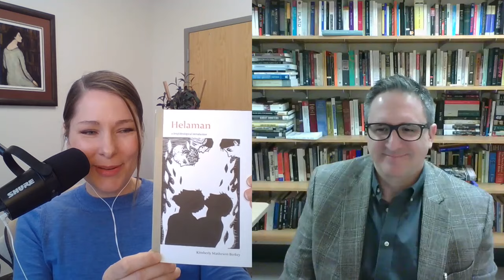Book of Mormon Studies Podcast: Helaman with David Gore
Thanks for listening to another episode of the Book of Mormon Studies Podcast. For this episode, Rosalynde Welch, Associate Director of the Maxwell Institute and Host of the podcast talks with David Gore, Assistant Professor in the Department of Communication at the University of Minnesota Duluth.

In this episode, they discuss the scholarship of the book of Helaman, giving it context for readers of the Come, Follow Me curriculum for 2024.